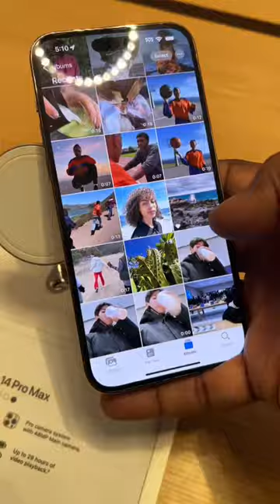พาทัวร์มันจะธรรมดาไป..ไปทั้งที่ 😎ต้องเอาทริคดีๆมาฝากกันหน่อย 😏🔥✨👍